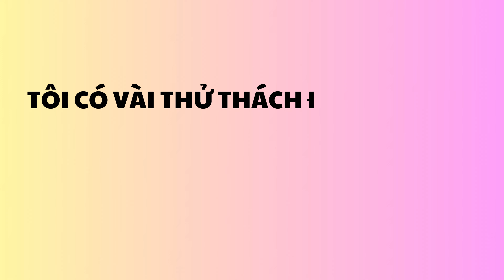Xem Video Nếu Hôm Nay Không Phải Là Sinh Nhật Của Bạn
Tôi đang cố gắng tạo nội dung hài hước, và những mẩu truyện hay cho bạn và sự hỗ trợ của bạn có ý nghĩa rất lớn đối với tôi! 🥰

Và cảm ơn vì đã xem! ❤️